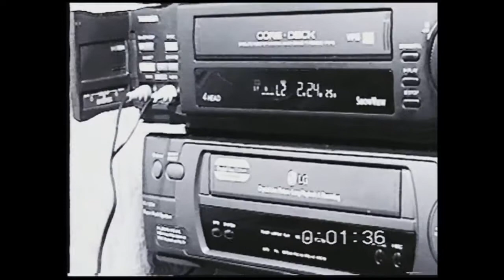Ужасное качество записи на VHS